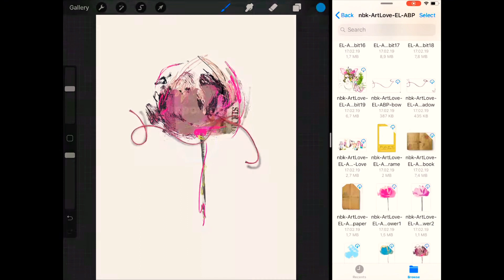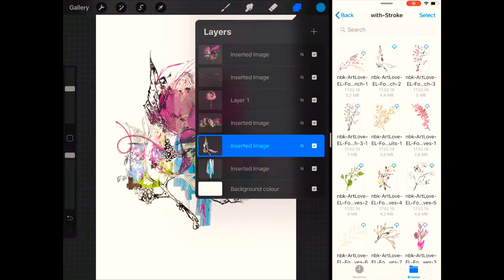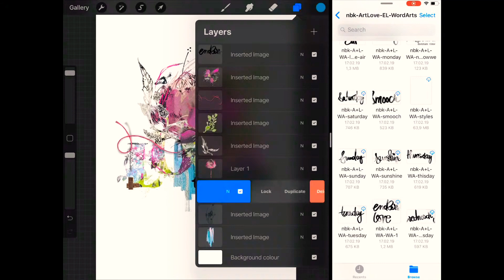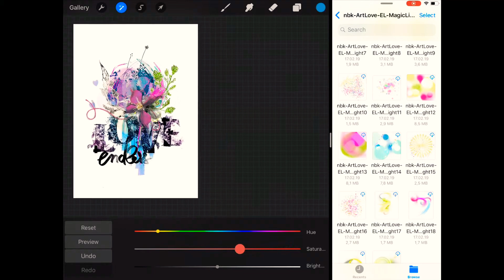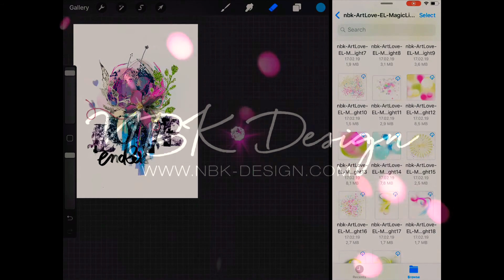Scrap on iPad using art & love by NBK-Design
art & Love Collection